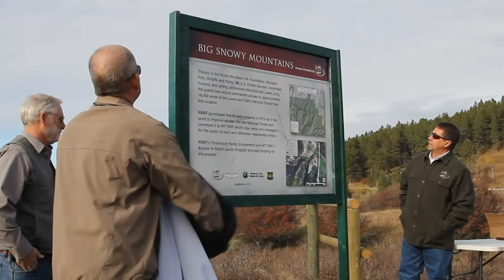The Beat Goes On - RMEF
The challenges that our country has encountered during this pandemic have deeply impacted our lives. But despite these challenges, the optimistic eye of the Rocky Mountain Elk Foundation sees opportunity to move forward in our shared mission during this difficult time.

Learn more in this episode of Pursue The Wild, Tips From The Wild with Kristy Titus. And, do something big, join us.

Go to rmef.org to learn more.